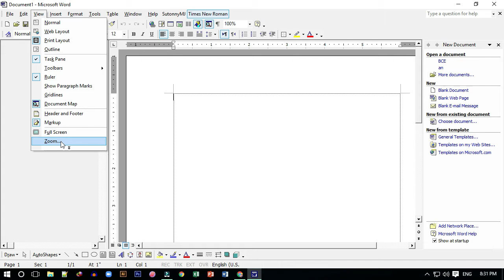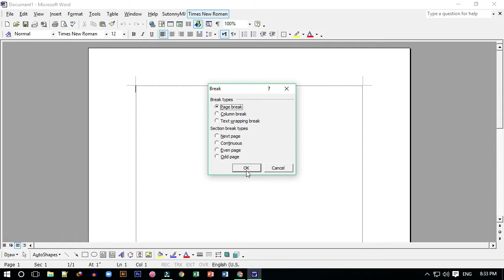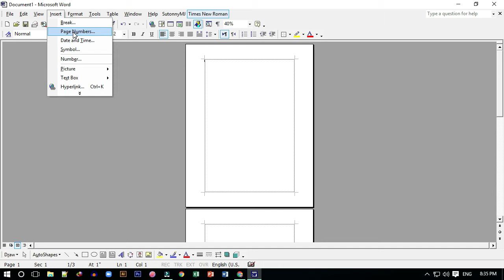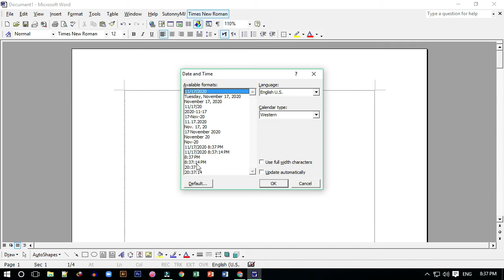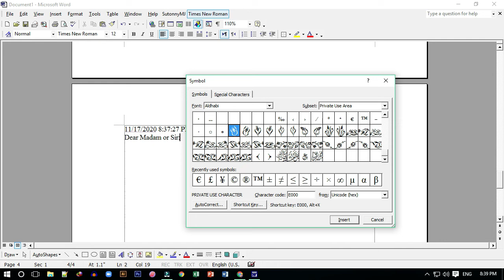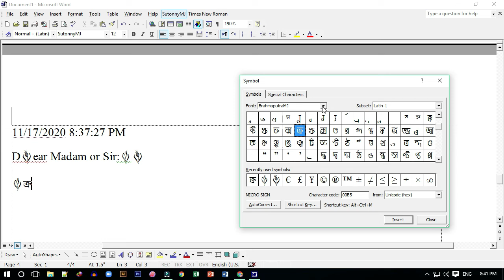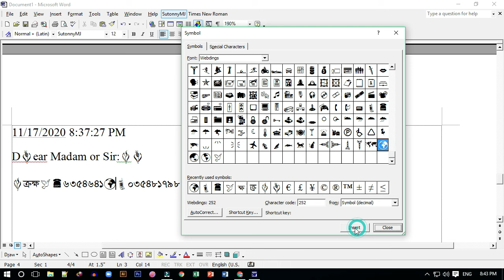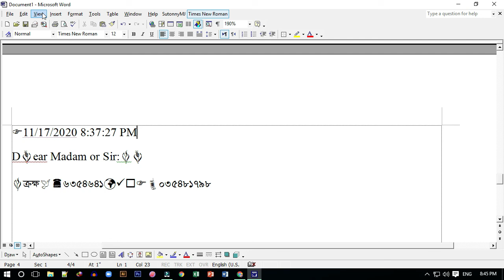A to Z MS Word 2003+2008+xp Part 3 View & Insert Menu, bangla tutorial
Free Learn Basic to Advance Computer Training on A to Z MS Word 2003+2008+xp Part 3 View & Insert Menu, New & Update Training System by Bangla Tutorial.

You Can See More Videos see below.